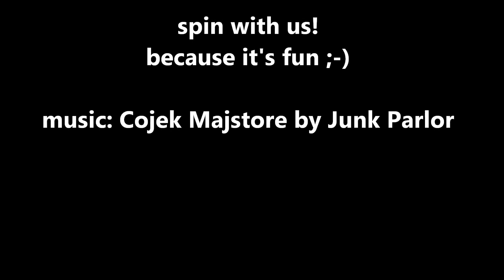spindrillwithkae week 3 day 1